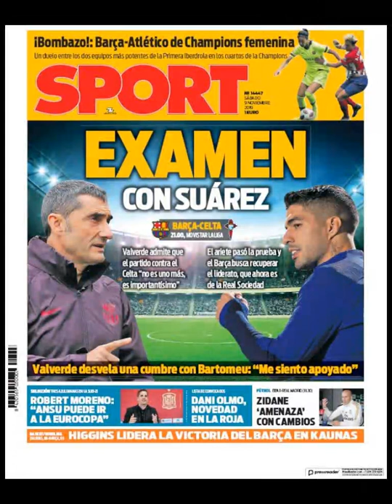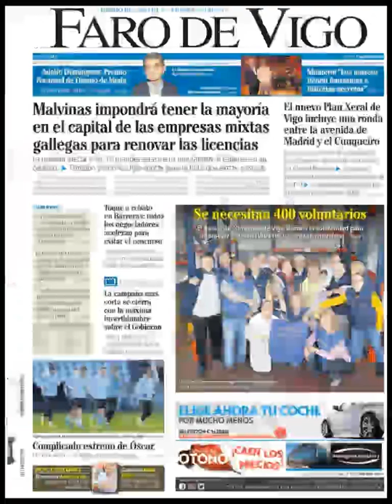Noticias Sábado 9 Noviembre 2019 Titulares Portadas Diarios Periódicos España Spain